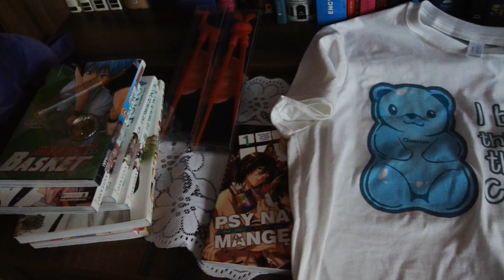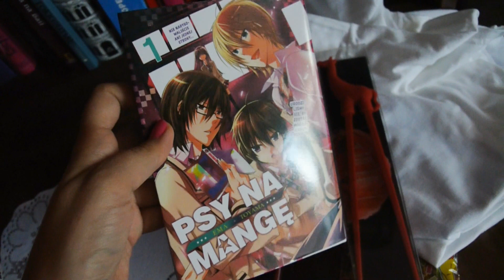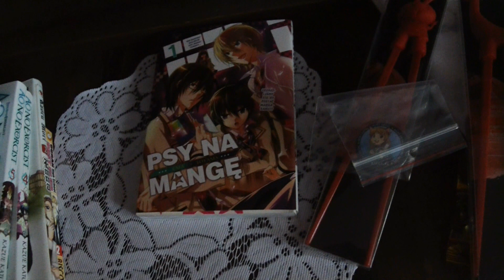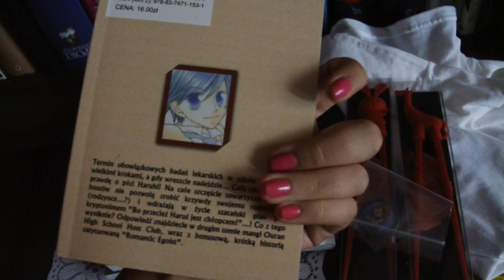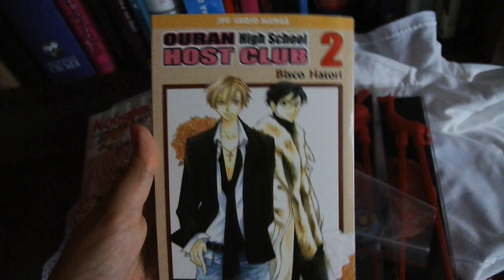Zakupy: Qwertee, Yatta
Dzisiaj małe zakupy na Yatta.pl oraz na Qwertee.

Mangi:
AO NO EXORCIST